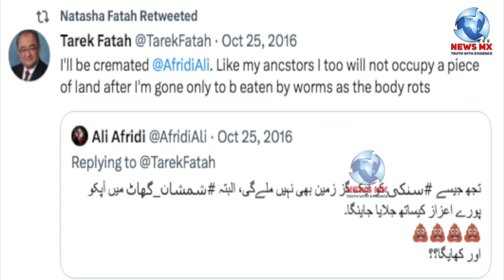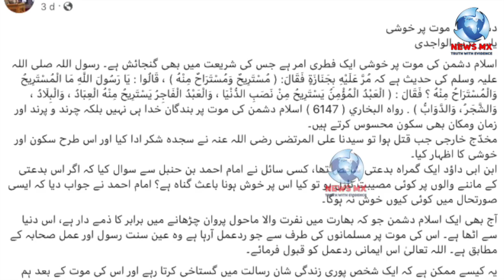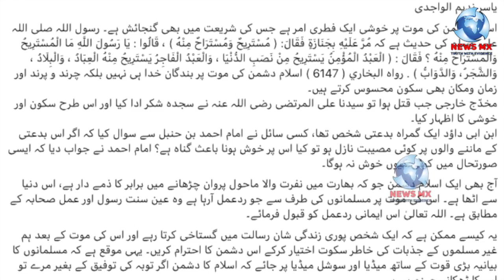तारेक़ फ़तह को नहीं मिली क़ब्र की जगह मजबूरन बॉडी को जलाया गया , इसकी जानकारी उसकी बेटी ने दी है